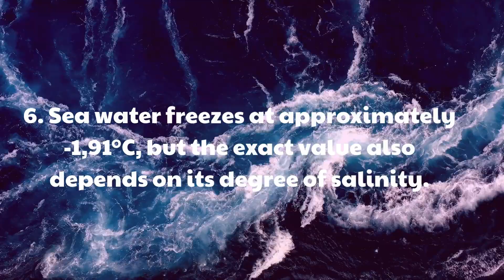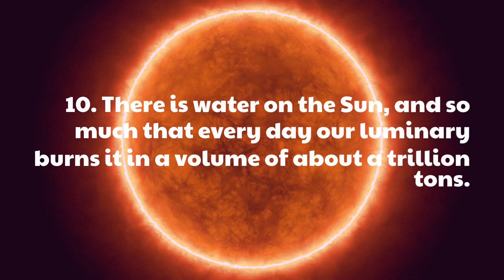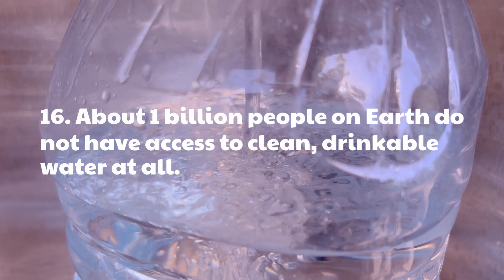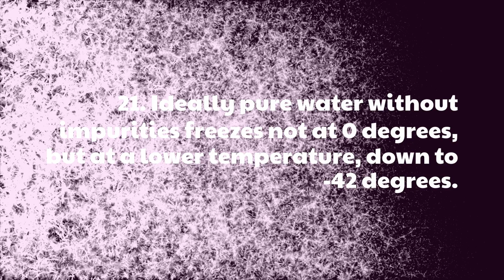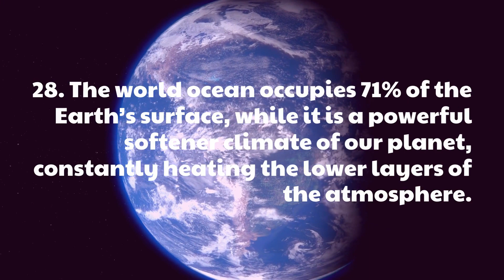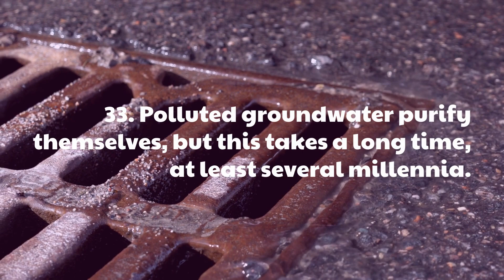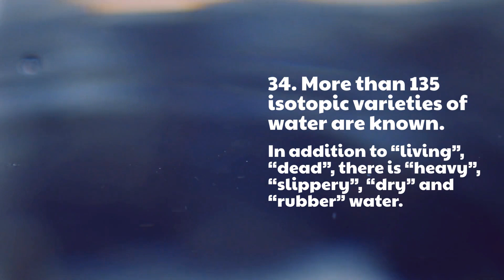Incredible And Mysterious Facts About Water That Will Amaze You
What surrounds us everywhere? That’s right – water! Indeed, they cover a much larger part of the Earth’s surface than land, and without water, the existence of life on our planet would be impossible. It serves as the basis for everything, both for plant and animal life, and it is believed that for the first time the simplest microorganisms originated in the water column. It is possible, of course, that in other conditions there would be life on a different basis, without water, but modern science, at least, is not yet known for certain.